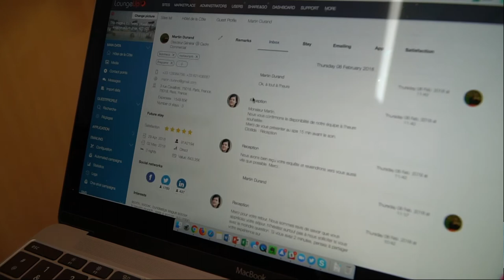VEM9 : l'enjeu de la personnalisation dans l'hôtellerie expliqué par LoungeUp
Dans le cadre du salon VEM9, TOM a interviewé Mathieu Pollet, co-fondateur et CEO de LoungeUp, pour en savoir plus sur l'enjeu de la personnalisation dans l'hôtellerie et sur sa nouvelle solution.